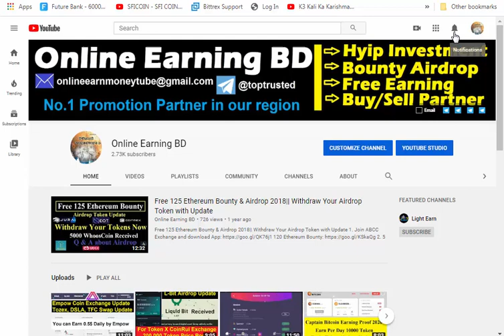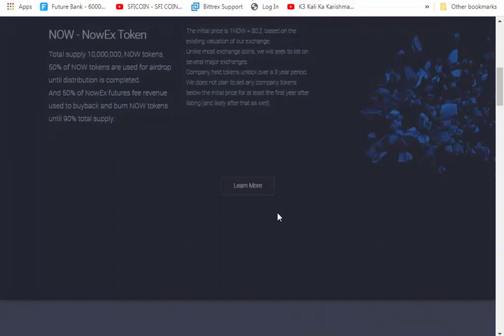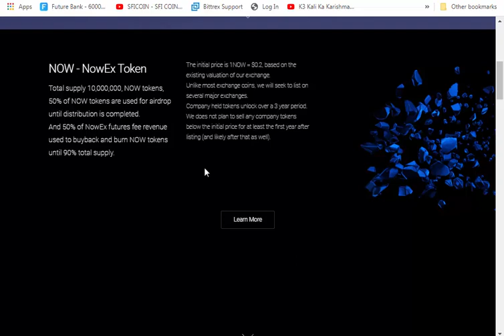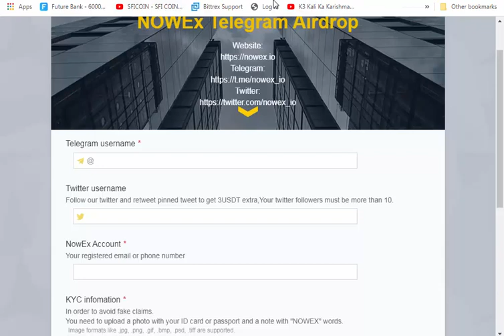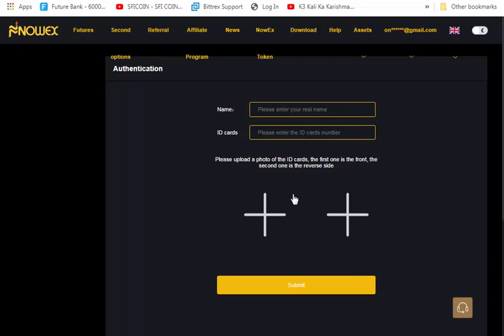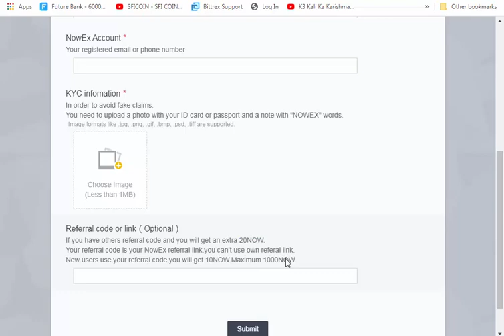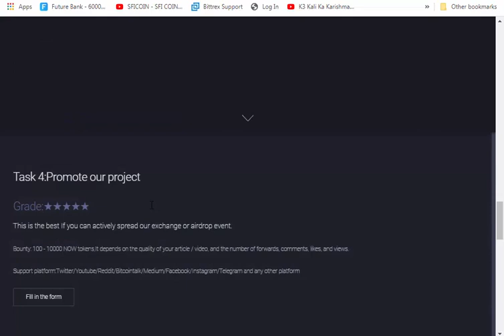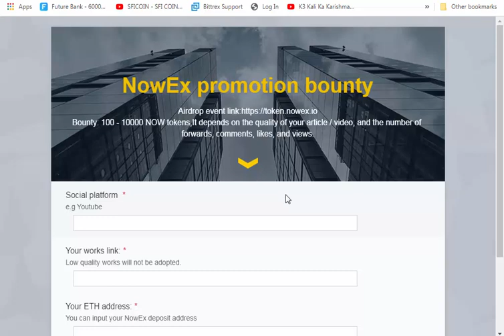Biggest Airdrop of NowEx Exchange 2020|| Free 8$ USDT & 100 Now Tokens|| Next CoinHe?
Click on NowEx Token, and Do the bounty. Use Refer Code for Extra 20 Now Tokens.
Code: ghf1

NowEX Exchange Launched their own Token named as NOW token. Each Token Price will be at 0.20$ Zone. I think it will be the Next Coinhe Exchange. No ICO, No sell and company will hold their token  for 3 Years. And special thing is you can take 200x Levarage Here. Don't Miss, Get your Profit.